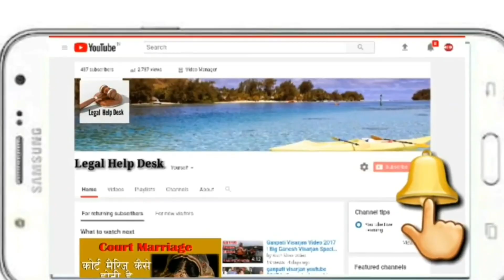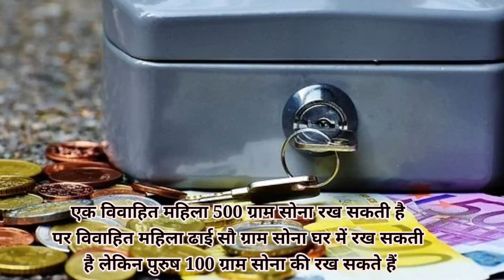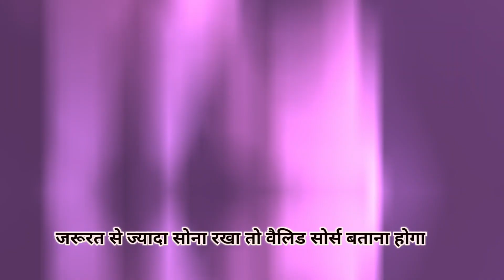Gold Limit for Home - जानिए आप घर में कितना गोल्ड रख सकते हैं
The circular issued by CBDT specifies that a married lady is allowed to keep up to 500 grams of gold jewellery; an unmarried lady can hold up to 250 grams and a male member of the family can keep up to 100 grams of gold ornaments and jewellery.

How much gold should your home have?

If you do choose your home as a storage facility, one expert suggests keeping half of your gold and silver in an at-home safe and the other half in a bank safe deposit box. Also, The Royal Mint recommends that when it comes to your at-home stash, tell as few people as possible where your precious metals are located.

How much gold is legally allowed in India?

However, this was abolished in the year June 1990 and therefore presently there are no restriction on the quantum of gold one can hold in India. As per the instruction, income tax officials will not seize gold ornaments up to 500 grams for a married lady. The same limit is 250 grams for an unmarried female

Important Keywords:-

Legal help hindi,law,Awareness,indian law,legalhelpinhindi,pdf judgement',kanooni gyan,kanoon ki jankari hindi me,online legal advice,IPC in hindi,जानिए आप घर में कितना गोल्ड रख सकते हैं,Gold limit for home,How much gold a person can keep at home,How much gold is tax free in India,What is the new gold rule,How much gold is legally allowed in India,How do you avoid tax on gold